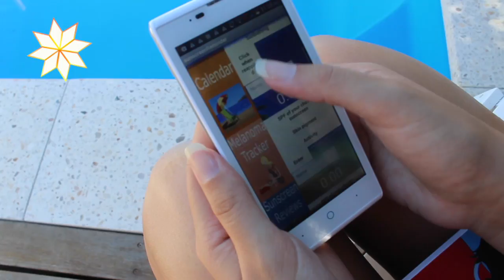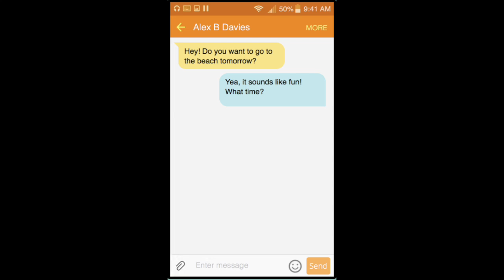Sunmate - protect you and your mates from the sun!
Pitch Video for Sunmate - Protect Yourself

In Australia, Skin cancers account for around 80% of all new skin cancers diagnosed each year. Sunmate is designed to prevent skin cancers in Australians through the application of sunscreen. It is aimed for all people with an outdoorsy lifestyle. Sunmate reminds Australians and all users that skin cancer is largely preventable and encourages them to take simple steps to lower their skin cancer risk. The features of the app help to avoid unnecessary exposure, shorten the time between development and diagnosis of skin cancer.  Our mission is to protect you and your mates from the sun.